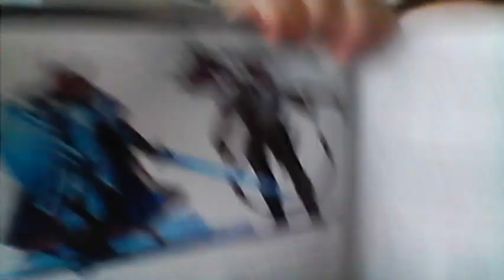d&d discussion series tieflings expanded